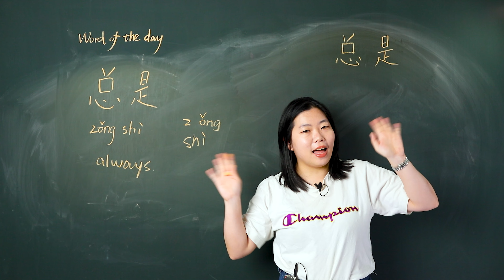Zǒngshì 总是 Always - Chinese Word of the Day 每日一词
Zǒngshì 总是 is a word you will be taught in HSK level 3 and is an intermediate level word. In this video for Zǒngshì 总是 always - Chinese Word of the Day 每日一词, you will learn how to pronounce it, how to use it, and how to write the simplified Chinese character.

Eg 他总是迟到。 He is always late.